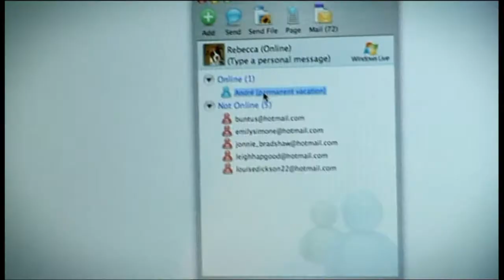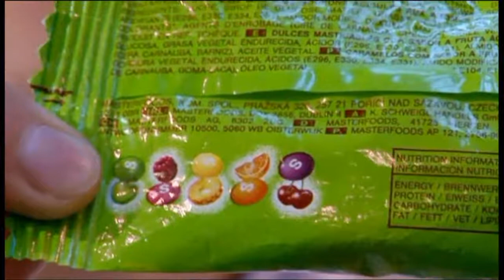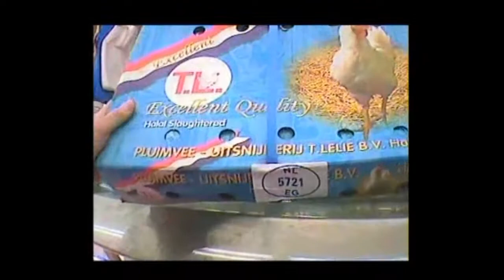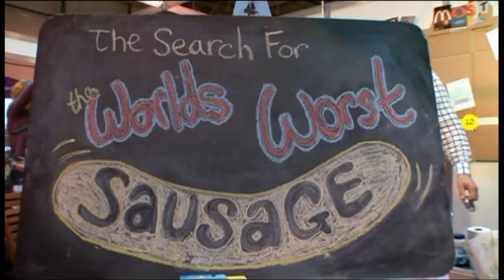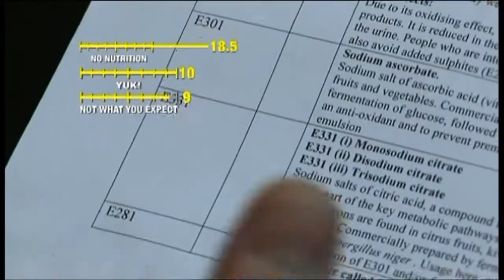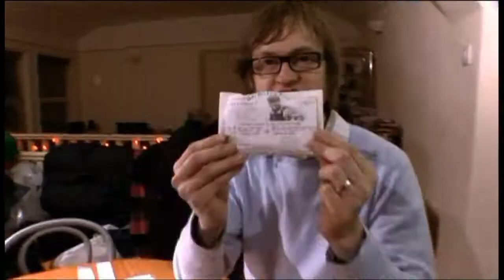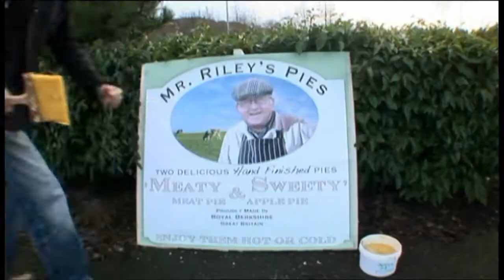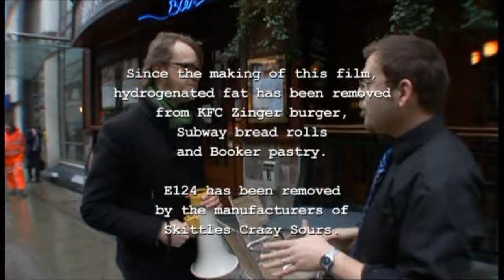BBC Disgusting Foods 2008